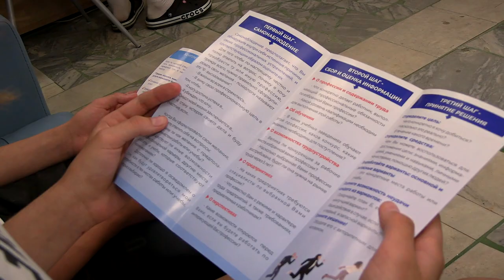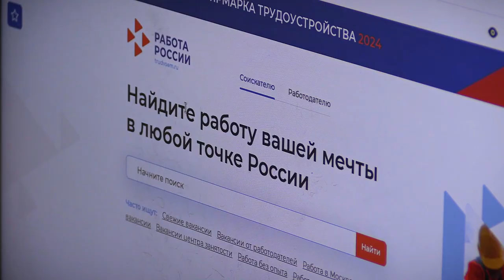В каком возрасте стоит начинать трудовой путь